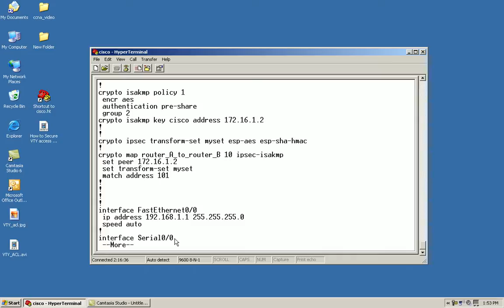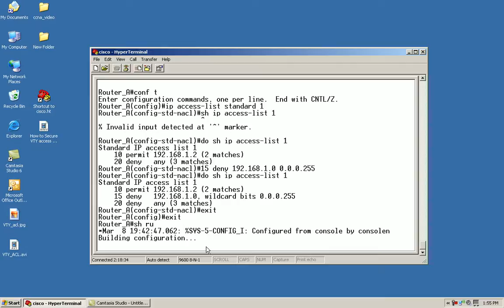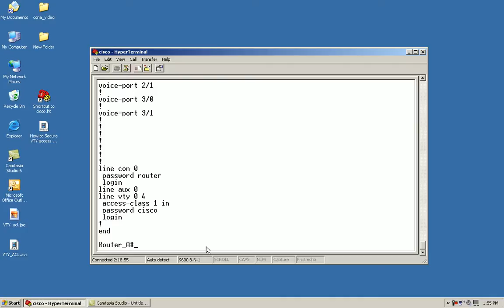How to edit Cisco Access Control list (ACL)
A video showing how to edit ACL's on a Cisco Device